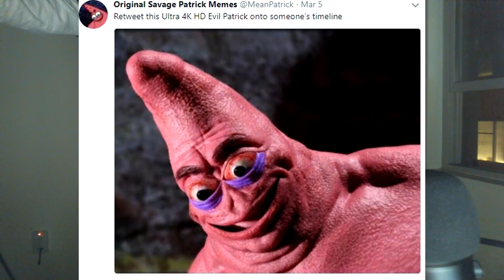REACTING TO MEMES! (EVIL PATRICK!) HILARIOUS!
I reacted to the evil Patrick meme that has been trending for a few weeks and it was hilarious! 😆